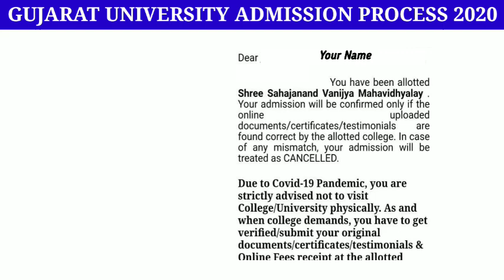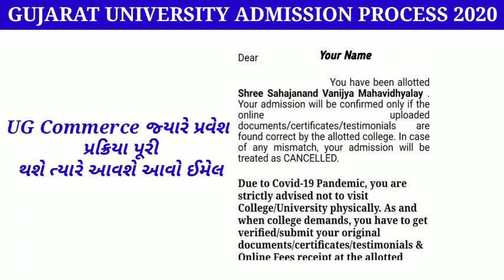Gujarat University admission process 2020|BCOM,BBA,BSC,BCA,BA|Confirm admission pdf|Guj.uni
In this video we are going to discuss about Gujarat University admission process Confirm admission pdf

BCOM [SEM 1 TO 6]

SPOKEN ENGLISH

ALL UPDATES OF GU